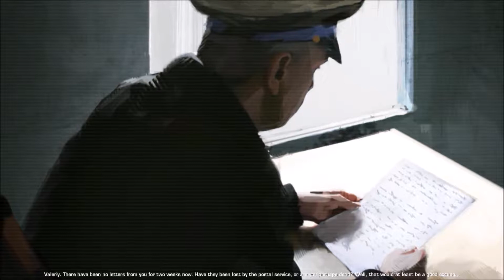World in conflict Soviet Assault #16 Let them come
in this episode we are tasked with defending a pow camp and the important prisoners that are being held there.